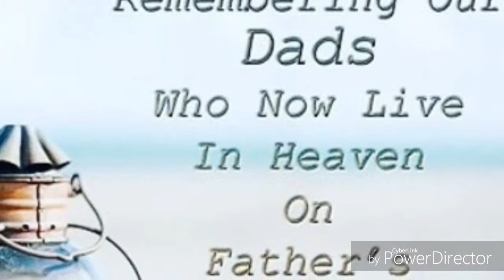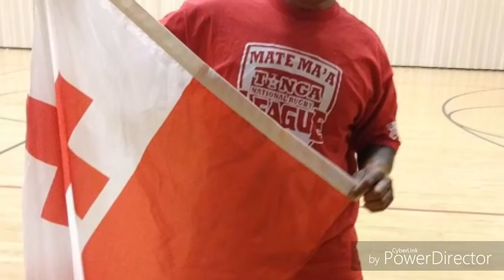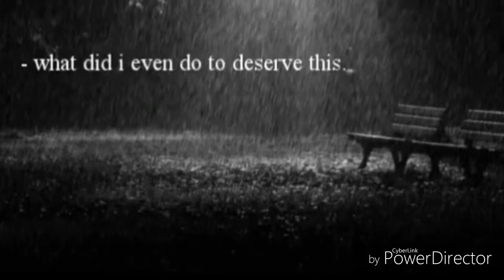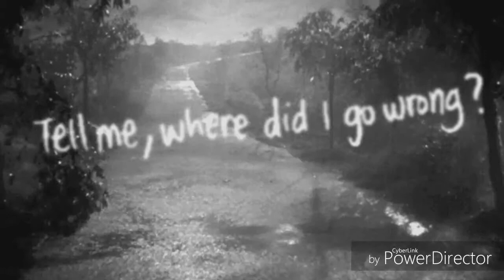Sione Feimoefiafi (R.I.P) - DJ NAU